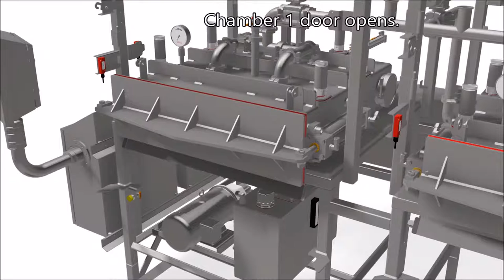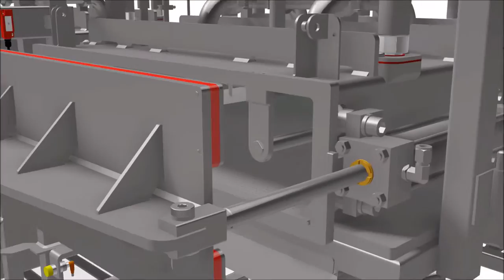Micron-Pro Twin Chamber Filtration System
Filtration Automation's Micron-Pro Twin chamber Filtration System how it works Video.